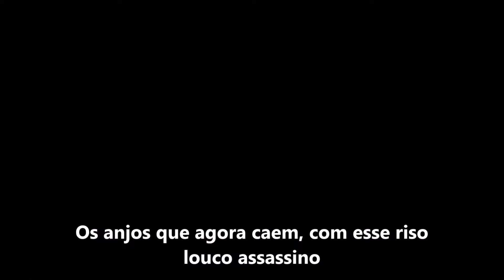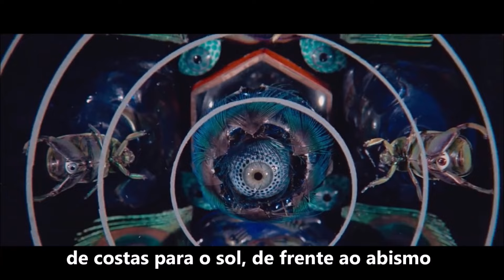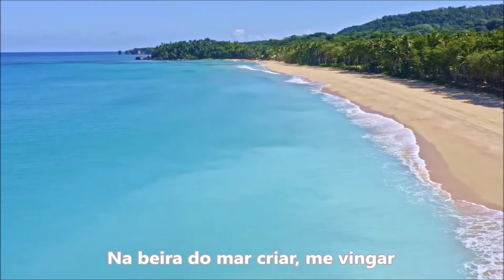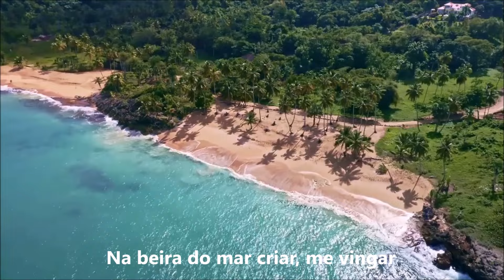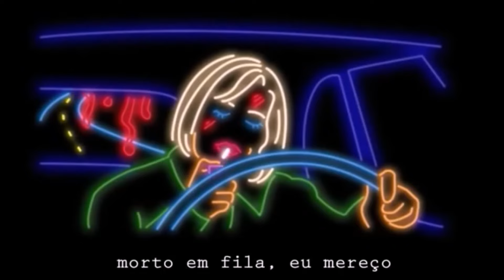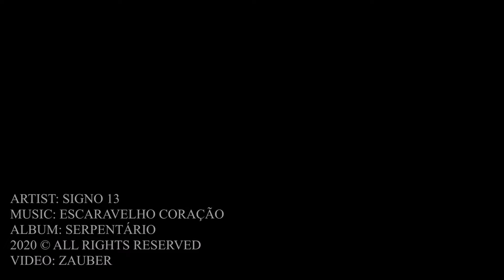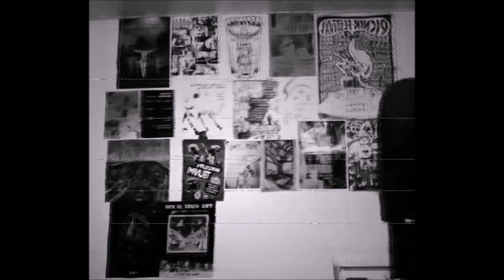SIGNO 13 - SERPENTÁRIO (Full album) - 2021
Signo 13 - Serpentário (2021)

01. 00:04 - Sonhos Acordados (Dreams Awake | Sueños Despiertos)
02. 06:17 - Casa Dos Espelhos - ou, Lágrimas na Chuva (House of Mirrors -or, Tears in Rain | Casa de los Espejos -o, Lágrimas en la Lluvia)
03. 10:59 - Abismo Céu (Sky Abyss | Abismo Cielo)
04. 14:54 - Liberdade Clandestina (Clandestine Freedom | Libertad Clandestina)
05. 19:09 - Reflexo Disforme (Misshapen Reflexion | Reflejo Deforme)
06. 22:14 - Desconstrução Evolução ( Deconstruction Evolution | Deconstrucción Evolución)
07. 26:30 - Águas Primitivas (Primitive Waters | Aguas Primitivas)
08. 32:25 - Vigiar e Punir (Discipline and Punish | Mirar y Castigar)
09. 37:44 - Duna Imóvel (Still Dune | Duna Inmóvil)
10. 42:10 - I Don´t Know How To Dance (Eu Não Sei Dançar | Yo No Sé Bailar)
11. 46:24 - Escaravelho Coração (Heart Scarab | Escarabajo Corazón)
12. 50:51 - Mendacium
13. 55:55 - Zémar (Missão Crüls) (Zémar - Crüls Mission | Zémar - Misión Crüls)
14. 01:00:44 - Oito (Eight | Ocho)
15. 01:03:57 - Las Puertas de La Percepción (As Portas da Percepção | The Doors of Perception)

SERPENTÁRIO - 2021

Após 3 EP´s e participações em diversas coletâneas, a banda brasiliense Signo 13 chega ao seu primeiro álbum, intitulado “Serpentário”, contendo 13 canções, mais 2 bonus gravados exclusivamente para a versão em CD Digipack, é um álbum de pós punk com ares de dub, punk, rock gótico e surf music. Os singles foram lançados entre os meses de setembro de 2019 e outubro de 2020. Serpentário, ou Ofiúco, é conhecido como a décima-terceira constelação do Zodíaco, mas ele não é considerado um signo astrológico pois este é dividido no céu em trechos de 30° cada um, o que totaliza 360° por conta dos 12 signos. Por outro lado, as constelações não seguem uma divisão exata no céu. Tem como símbolo o deus da medicina, Asclépio, segurando uma Serpente, que fica dividida em duas partes no céu, Serpentis Caput e Serpentis Cauda, que mesmo assim são consideradas uma única constelação. Serpentário também pode se entender como criadouro de serpentes. O fato de o zodíaco possuir 13 constelações é representado no álbum Serpentário por suas treze faixas, bem como no próprio nome da banda. Cada single do disco "Serpentário" lançado possui uma arte de capa própria e conta com ilustrações de artistas como Fernando Carpaneda, Ivaldo Cavalcante, Saulo Valle, Fabiana Sousa, Stevz, Luciana Ribeiro, Armando Salmito, Lucas Mendes, Eduardo Belga, dentre outros.

FICHA TÉCNICA
Tracks 1 a 7: La Rocka Estúdio (captação Rodrigo Lacerda)
Tracks 8 a 10: Afra Estúdio (captação/mix/master André Morale)
Tracks 1 a 4: Rafael Lamim (mix & master)
Tracks 5 a 7: Estúdio Gravidade (master)
Tracks 11 a 15: RDS estúdio

Felipe Rodrigues: voz, guitarras, baixo, violão, teclados, quexada.
Rubens Cardoso: bateria, percussão.
* Tracks 11 a 13: HSRAX - drum machine

ENTRE A SERPENTE E A ESTRELA:
resenha do disco “Serpentário”, da banda Signo 13

DESBRAVANDO O INTANGÍVEL:
Um “faixa a faixa” do álbum “Serpentário”,
o primeiro disco da banda Signo 13

Taguatinga - Distrito Federal - Brasil
2021